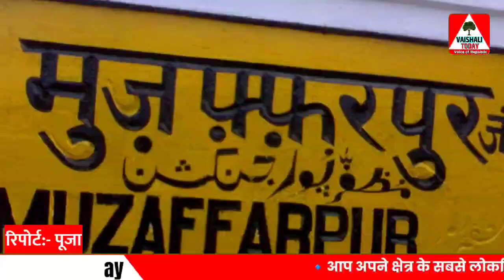Munnashukla फिर सलाखों के पीछे!